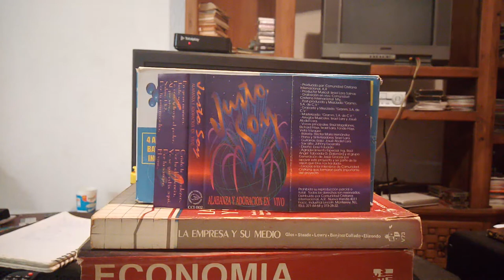El vaso. Richard Hays CCI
Richard Hays. CCI